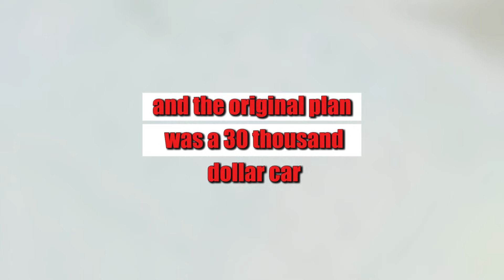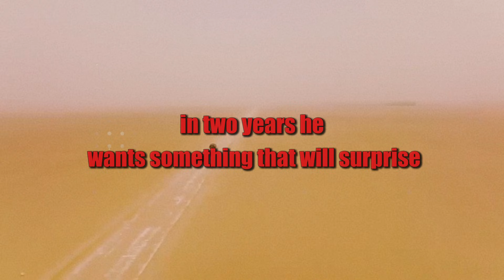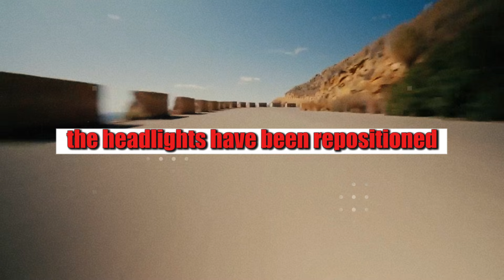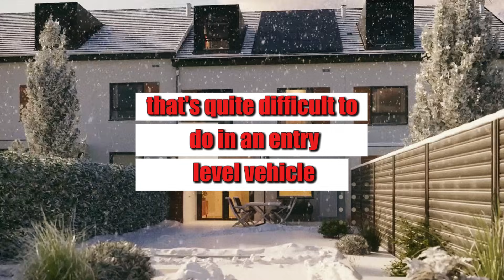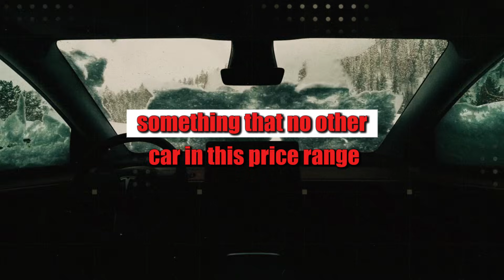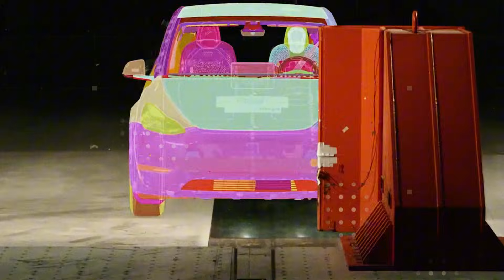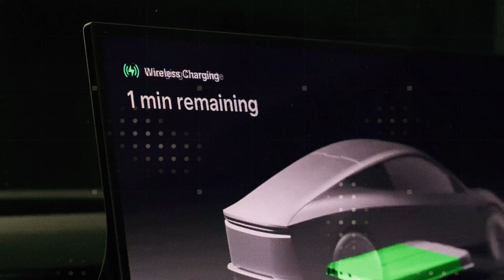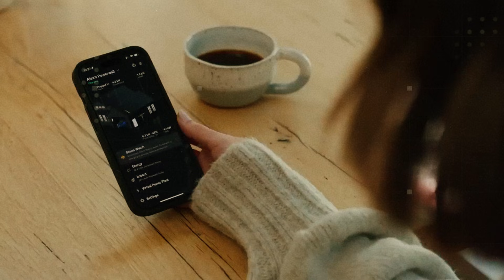New Tesla model 2 2026 Senior Edition urban EV, Gigacast build, aluminum ion path — BYD rattled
In 2026, Elon Musk did the unthinkable: he launched a brand-new Tesla for just $14,999! The new Tesla Model 2 is here to destroy everything you know about cheap electric cars. Forget overpriced luxury vehicles — the Model 2 is compact, urban, futuristic, and built for the people. In this video, we reveal every detail of this revolution on wheels: from mass production using Giga Casting to the minimalist design that’s setting a new trend. The promise? To become the best-selling Tesla of all time, surpassing the Model 3 and Model Y combined.
But that’s not all! Elon Musk has declared total war against BYD and is preparing a second strike with the Tesla Optimus robot, which could cost less than many smartphones. While Tesla ditches lithium and bets on aluminum-ion batteries, China responds with a $10,000 humanoid robot. It’s the battle of the century — a race between technology, price, and artificial intelligence. Watch now to understand why Tesla’s future goes far beyond cars. Elon Musk and his team are rewriting the rules of the industry, and the world is about to change. Don’t blink.